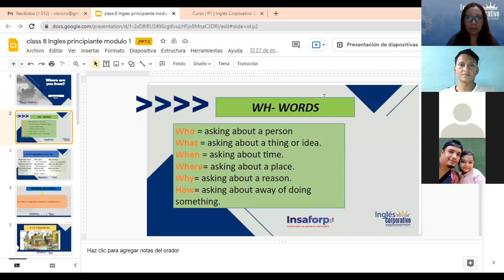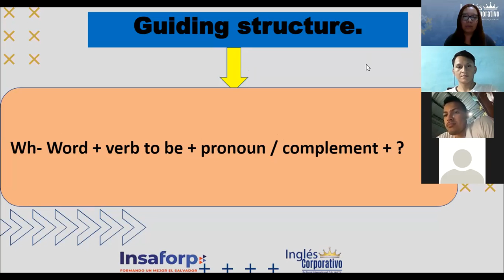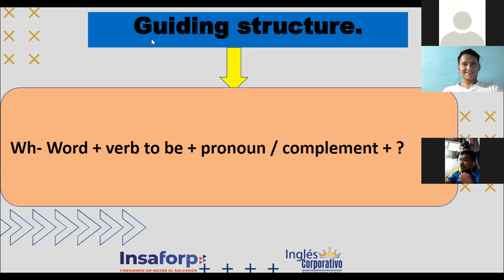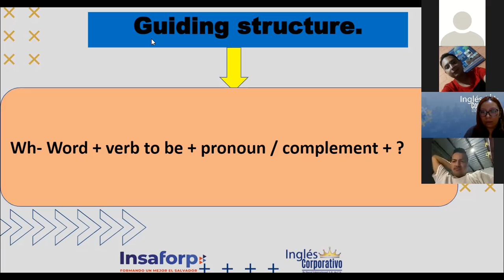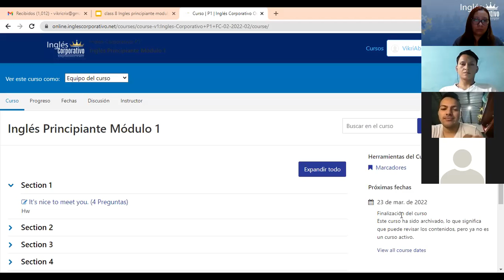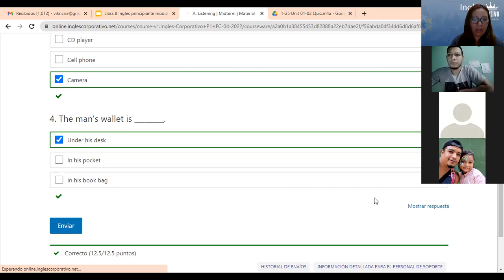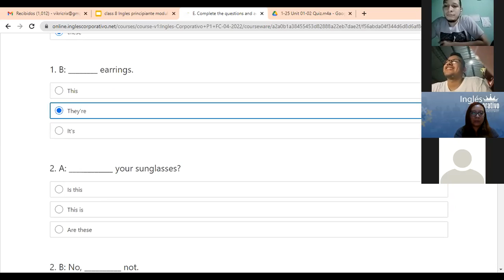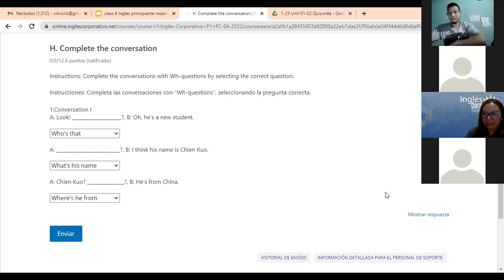Ingles Corporativo-ADJECTIVES AND MIDTERM EXAM, Class# 8 - Day 8.